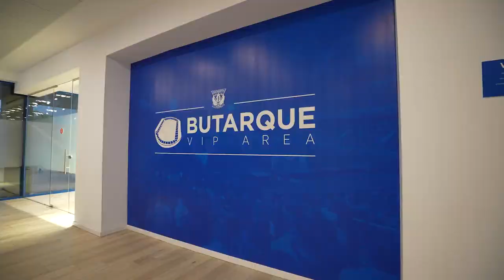Bench Experience C.D. Leganés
Ya puedes comprar tus entradas en